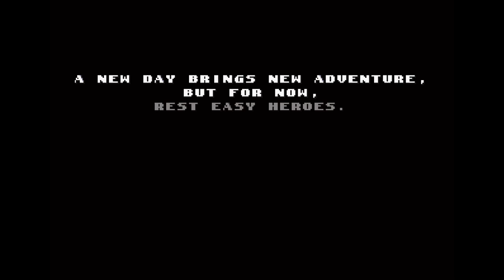Sonic 3D in 2D(v1.32) - Part 5: The Final Fight